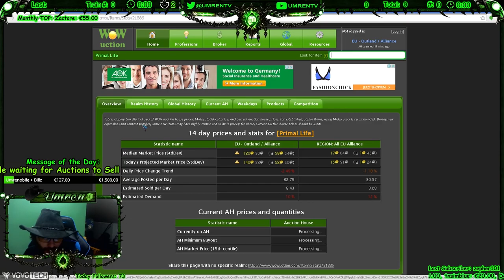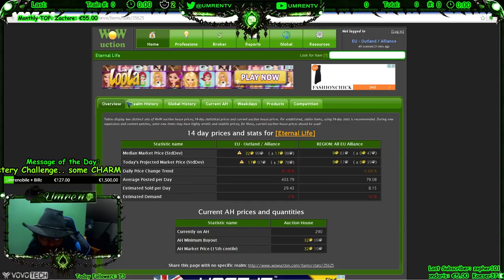Auction Mastery Day 3 - 1 Silver to 1 Million Gold Challenge - Starting Gold: 740g - WOD 6.2.3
Using Tradeskill Master and starting from 740g we'll try to using JUST auction house make more gold... or multiply the gold by 4-5-6-7 times.
As Day 3 we had sold auctions only worth 740g... lets hope until next day we'll do a lot more ;)

This is my second video of this type, please correct me in comments without hate speech, if I have done anything wrong, and I will do my best to fix it for the next one! :)

Enjoy and Best of Luck! 👊

If I decide to giveaway 1 Million Gold it might be for Subscribers, Might be for Patreons, or just normal Viewers, we'll see.

► Join the BRO SQUAD - Activate your BRO Powers ► Click Here Now & BROSCRIBE 👊

- the Written Guide and Requirements and stuffs... is coming soon on the link.

► Enjoy the video and If you have any comments, or questions, or requirements from me, please post them either in comments or in the stream

Brofist!